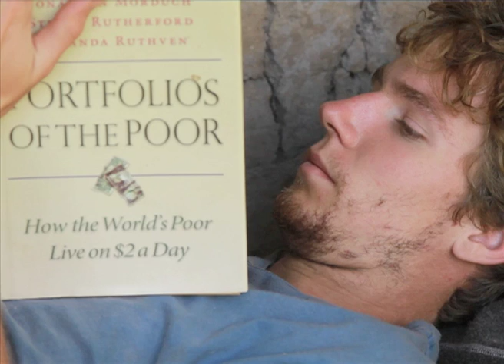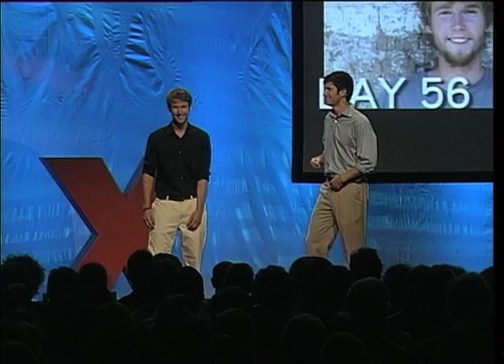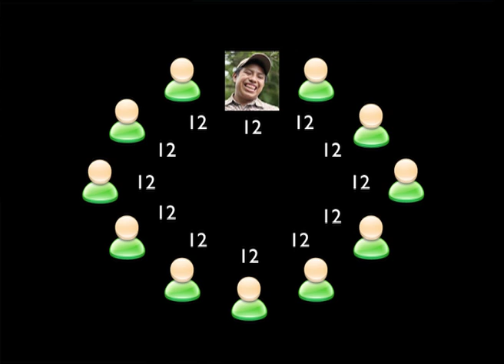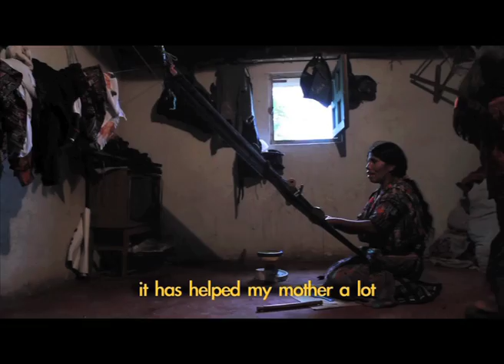TEDxBuenos Aires 2011 - Chris Temple & Zach Ingrasci - Viviendo con un dólar por día.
4 students from the United States spent their summer living in Guatemala on less than 1 dollar a day to try and understand the reality of poverty first hand. They never anticipated what would happen to them during those few months.
Especializados en desarrollo internacional, son estudiantes de tercer año de la carrera de relaciones internacionales y economía en los Estados Unidos. En búsqueda del aprendizaje vivencial, el año pasado iniciaron el proyecto "Living on One Dollar a Day" (viviendo con un dólar al día). Durante 8 semanas vivieron con menos de un dólar al día en una comunidad rural de Guatemala, investigando cómo hacen para sobrevivir quienes viven en la extrema pobreza.

Subtitled in Spanish by Sebastian Betti, reviewed by Carolina Montero.